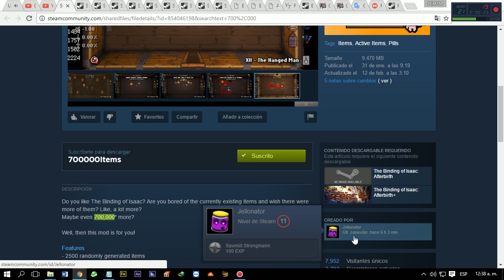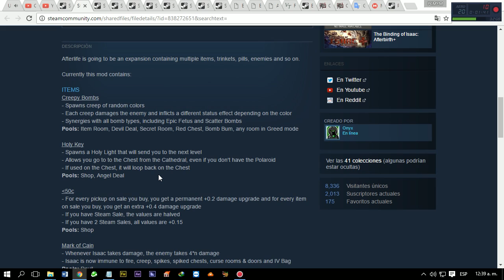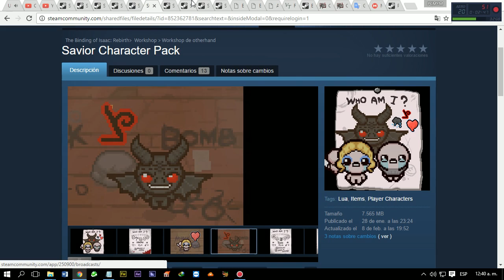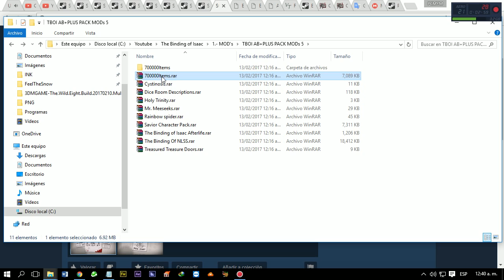Descargar 700000 Items + Afterlife MODs + PACK MODs 5 para TBOI: Afterbirth+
Déjame un Like! o Suscripción no te cuesta nada :D

► ¿QUIERES MÁS JUEGOS? Mira mis COLECCIONES/PACK's de Juegos INDIE-AAA

► Descargar sin LÍMITES de MEGA! Solución a Error: Ancho de banda gratuito excedido

▬▬▬▬▬▬▬▬ PACK MODs 5 INCLUYE ▬▬▬▬▬▬▬▬

700000Items
Cystinosis
Dice Room Descriptions
Holy Trinity
Mr. Meeseeks
Rainbow spider
Savior Character Pack
The Binding of Isaac Afterlife
The Binding Of NLSS
Treasured Treasure Doors

▬▬▬▬▬▬▬▬ DESCARGAR CONTENIDO  ▬▬▬▬▬▬▬▬

▬▬▬▬▬▬▬▬ PROGRAMAS NECESARIOS ▬▬▬▬▬▬▬▬